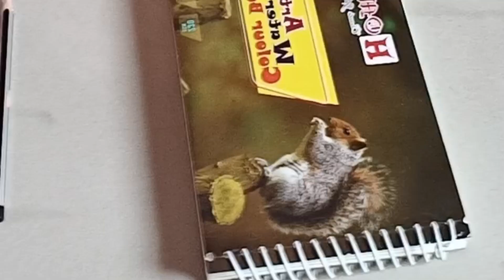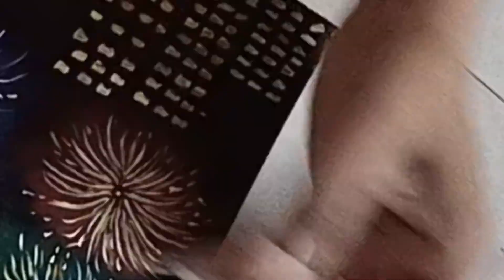How to draw firecrackers step by step